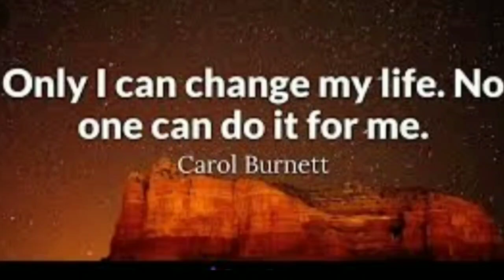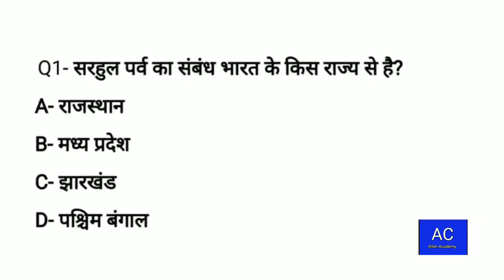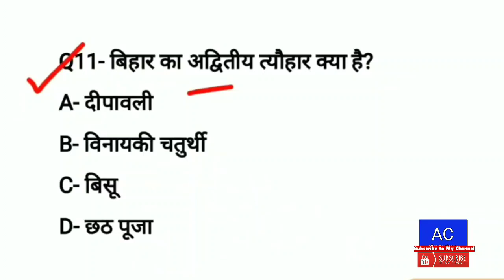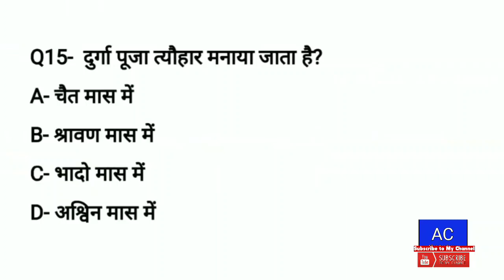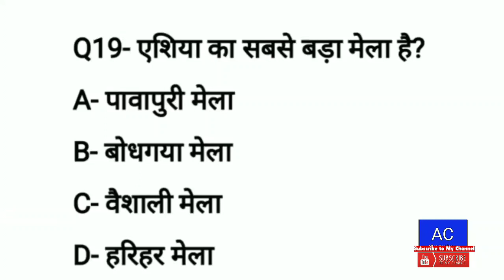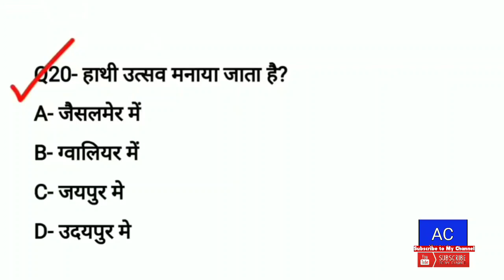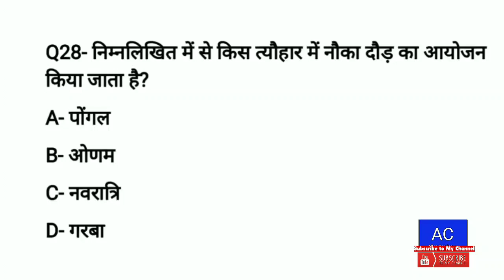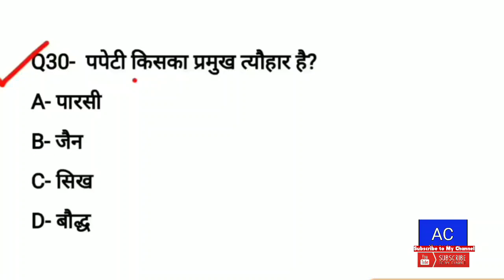भारत के प्रमुख त्योहार | मेले पर्व | GK in Hindi | Railway/SSC/MTS/Police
Hello Friends Welcome to Allen Academy Our Channel Where We are giving Updates Current Affairs, reasoning, Aptitude, latest government jobs, latest engineering jobs notification, PSU jobs for engineering disciplines as well as many other graduates.

We have launched Current Affairs course, Aptitude course, Reasoning course, General Awareness course for those who are appearing for various entrance Exam as well as for those who are appearing for Job Interviews.

About us : We Provide free video lectures, Study materials (Physics, Engineering Mathematics, General Awareness, Current Affairs, Reasoning) and regular Job updates for aspirants looking for a Job in various  government organizations. We help all those millions of  Students who are not able to attend coaching due to many Reasons.